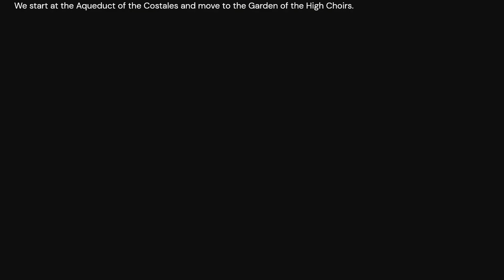Blasphemous 2 [Rosary bead Obolus of Proximo in the Elevated Temples]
The following video shows where you can get the rosary bead obolus of proximo in Blasphemous 2.
You can get it in the Elevated Temples.